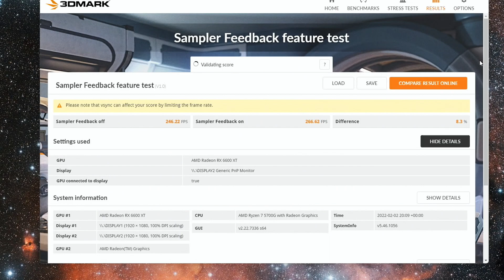3DMark - Simple Feedback - 5700G + RX 6600 XT ( PC ) ( PLP )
PC Specification:

Case:  Corsair 330R Titanium
CPU: AMD Ryzen 7 5700G
RAM: Corsair 32GB DDR4 3000Mhz
GPU: RX 6600 XT GAMING X 8G
Motherboard: MSI B450 GAMING PLUS ATX
Soundcard: Creative Soundblaster Z
HDD0: Samsung EVO 256GB SSD
HDD1: Samsung EVO 1TB SSD
HDD2: Toshiba DT01ABA300 3TB
OS: Windows 11 x64 Professional

Controller: Microsoft Xbox One Wired Controller

Capture: AVerMedia Live Gamer Portable 2, AVerMedia Live Gamer HD
Mic:  Audio-Technica AT2020USB PLUS USB Microphone/Turtle Beach Recon P60

Consoles: PS4 Pro, PSVR, PS3, PS2, Xbox 360, Wii U
Handheld: PSP